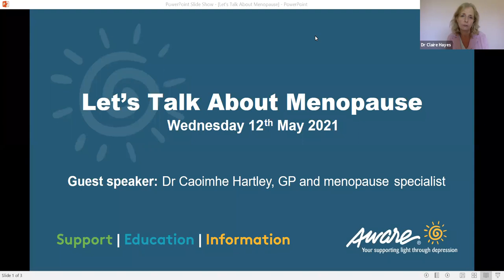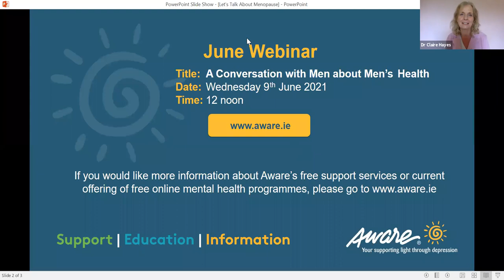Let's Talk About Menopause | Aware Webinar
Dr Caoimhe Hartley, GP and Menopause Specialist, runs the Menopause Health Clinic, based in Dalkey. Caoimhe trained in Ireland and moved to Canada in 2014, where she specialized to Women's Health. She enjoys teaching and is a tutor with the Royal College of Surgeons, Ireland and an Associate Professor with the University of Alberta.

She is also a member of the European Menopause Society. Caoimhe is passionate about educating, empowering and supporting women. She lives in Wicklow with her family and one very spoiled dog.